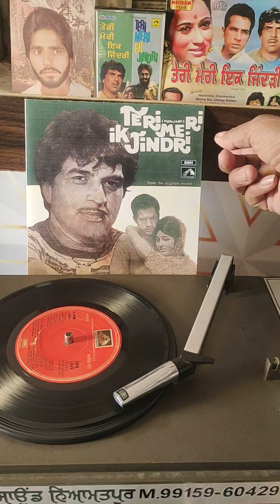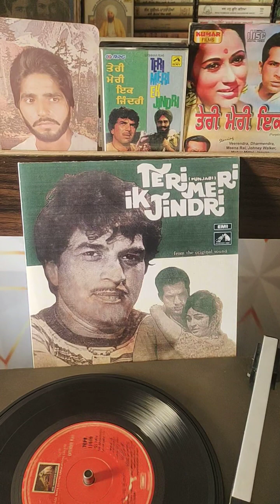ਤੇਰੀਆਂ ਮੁਹੱਬਤਾਂ ਨੇ ਮਾਰ ਸੁੱਟਿਆ,,ਨਰਿੰਦਰ ਬੀਬਾ,,ਫਿਲਮ,,ਤੇਰੀ ਮੇਰੀ ਇੱਕ ਜਿੰਦੜੀ(1974) ਲੇਖਕ,,ਇੰਦਰਜੀਤ ਹਸਨਪੁਰੀ